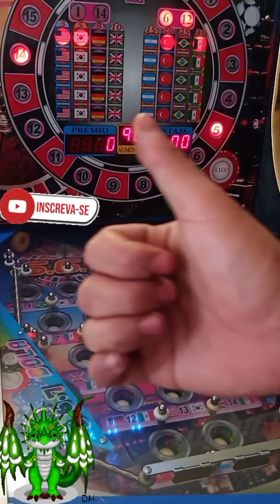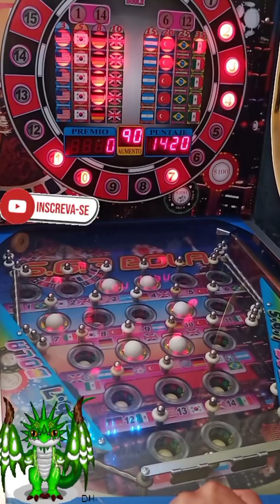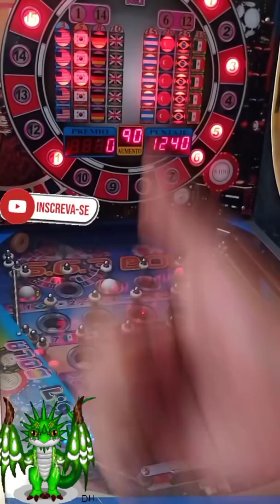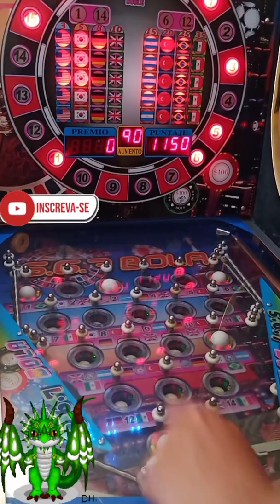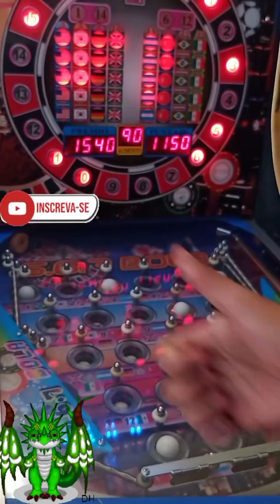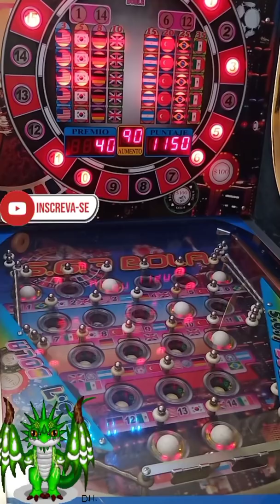Maquina Pinball $5 pesos💥567 bolas💥 🇧🇷💵GANAMOS BRASILES EN APUESTA MÁXIMA 🇧🇷💎💵